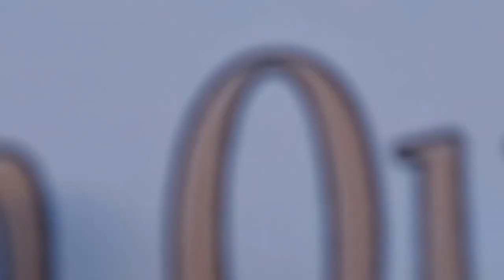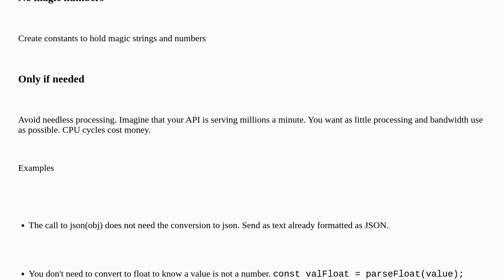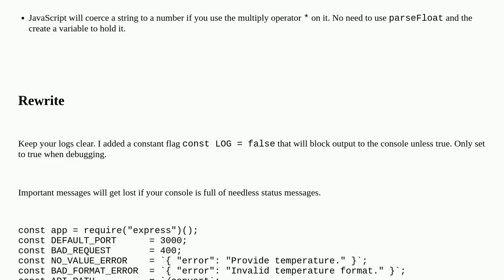Codereview: simple express api for temperature conversion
simple express api for temperature conversion

A special thanks goes out to the community

  express.js javascript